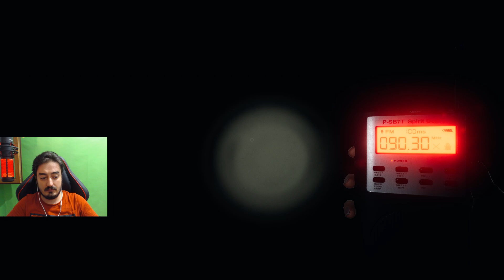PHASMOPHOBIA ARTIK BİLDİĞİNİZ GİBİ DEĞİL!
Phasmophobia'ya ara verip dönünce daha bir tatlı oluyor, oyunu unutuyorsun. En başta yaşadığın acemilikler korkular tekrar geliyor :D Bir sürü Phasmo videosu yolda geliyor! Daha önce de attıklarımı izlemediyseniz göz atın derim! :)

Yeni Patch, Yeni Hayalet!

Siz de benimle yayında veya yayın dışı oynamak isterseniz Discord sunucumuzda moderatörlere haber veriniz. Bu tarz veya farklı içerikli videoların gelmesini istiyorsanız yorumlarda belirtmeyi unutmayın. Benimle oyun oynamak, oyun hakkında hakkında soru sormak veya oyun arkadaşı bulmak isterseniz Discord sunucumuza katılın. Yayınlarda bir çok farklı oyun oynuyoruz oyunlar hakkında bir sürü yeni bilgiler öğreniyoruz Discord sunucumuza katılarak ya da Twitch kanalımızı takip ederek yayınlardan haberdar olabilirsiniz.

League of Legends, GameShifter, Twitch, PlayerUnknown's Battlegrounds, Korku Oyunları, Realm Royale, Battle Royale, Warframe, Phasmobhobia, Domina, Türkçe Rehber, Phasmophobia, In Silence